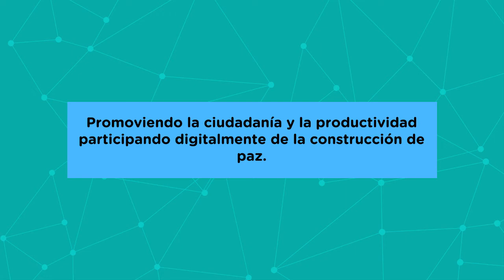Módulo 2: Participando digitalmente en la construcción de paz.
En este módulo aprenderá a utilizar las palabras correctas e incorrectas asumiendo nuevos retos para la construcción de contenidos sobre conflicto y construcción de paz.